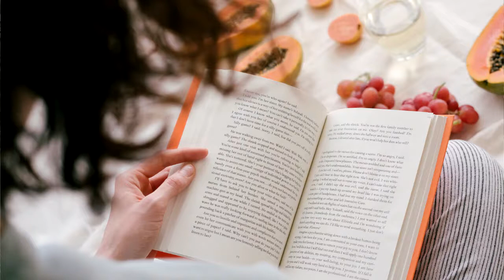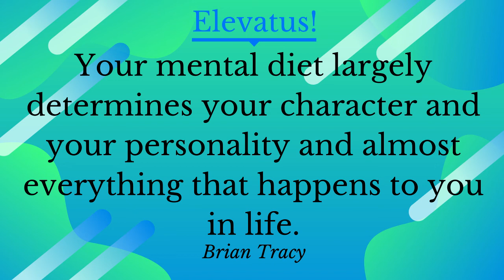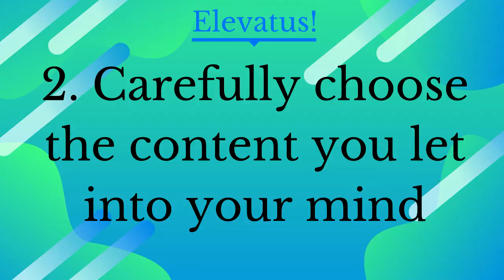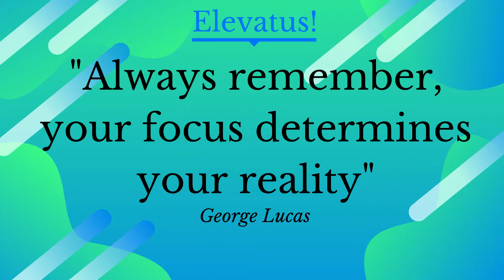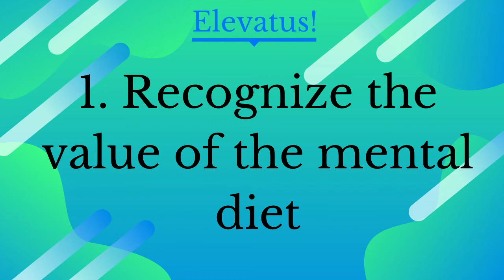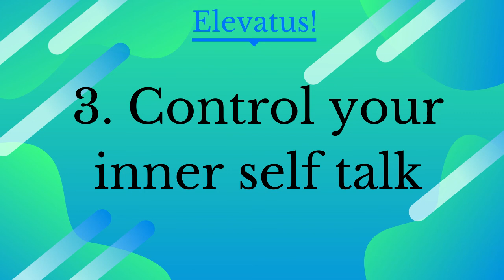Why you need to watch your mental diet: Food for the mind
Note: This video is not about food or nutrition.

I draw from research, my experience in business and life; and past experience as a counselor for students.

Many times, we are told about the importance of watching the food we eat, if we are to ensure health and fitness. It’s not as common, to hear someone talk about, watching your mental diet or the right diet for the mind.

Yet the Mental diet is so important in determining how our lives turn out, and our overall well-being. When you watch your mental diet, you protect your emotions and enhance your enthusiasm and joy. A good mental diet helps you stay inspired, grateful, joyful, enthusiastic, hopeful, confident and positive.

A good mental diet helps improve your mental state, peace of mind, self esteem and gratefulness. It helps overcome negative thoughts of undesirable things, hatred, anger and bitterness.

A common problem is the fact that, many people think that they have no say at all, over what happens in the mind. That makes us play the victim, blaming others for our circumstances. But the reality is that you can do something about it. You can change your mental diet, and it will help you change your thought patterns and responses.

In this video I explain why we absolutely need to watch our mental diet, and how we can do it to our benefit in 4 easy ways. These are things you can do to improve your mental diet  and enhance your emotional state and overall well being. I explain in detail using suitable examples why the mental diet matters, the need to carefully choose the content you let into your mind,  control your inner self-talk and to Change your pattern of attention.